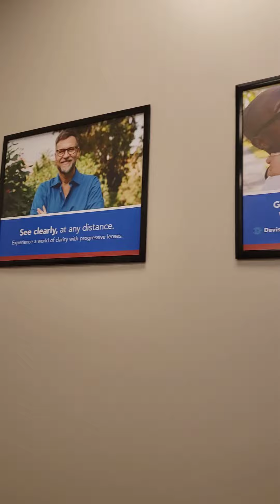I went for an eye examination due to my age & over using of my eyes on facebooking & youtubing🤣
4/28/2024
USA